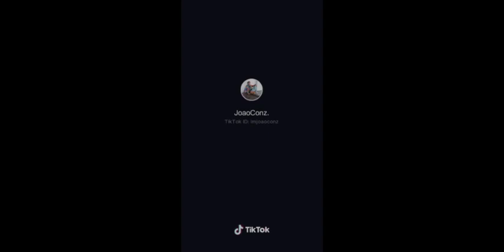JOAO CONS TIKTOK COMPILATIONS